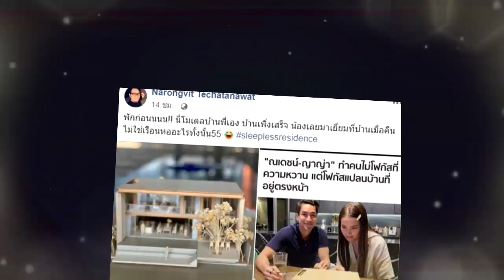สร้างเสร็จแล้ว !! ส่องบ้านหรูติดทะเลสาบ ที่คนเข้าใจว่าเป็นเรือนหอ "ณเดชน์ - ญาญ่า" !!!